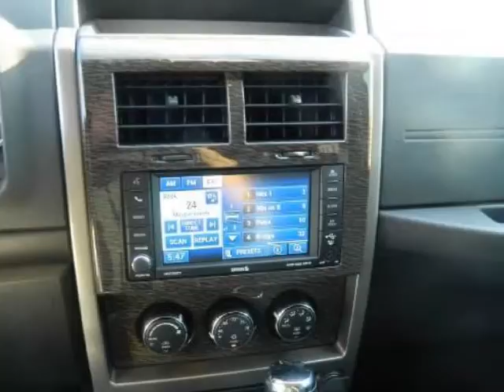2012 JEEP Liberty RWD 4dr Limited Jet